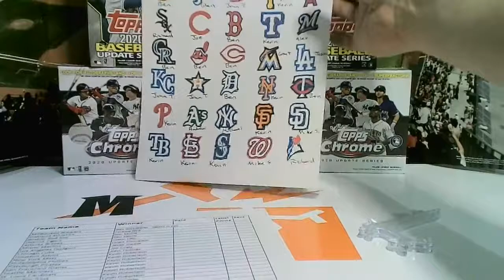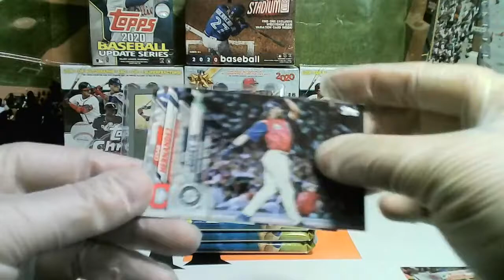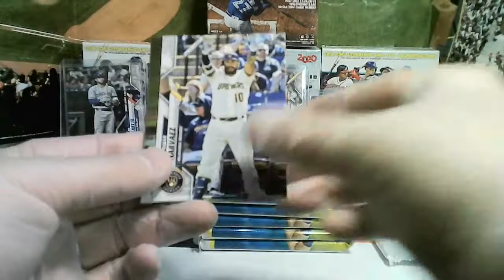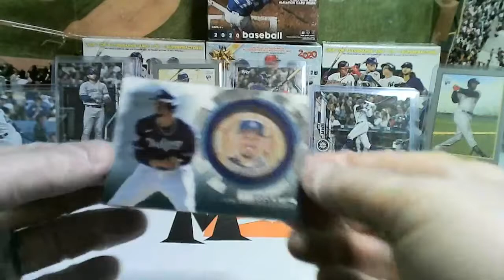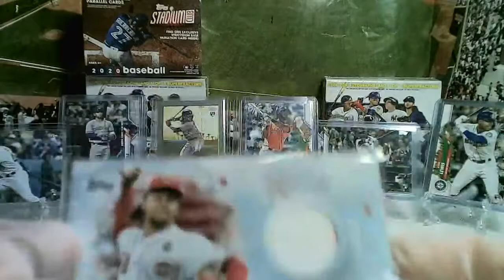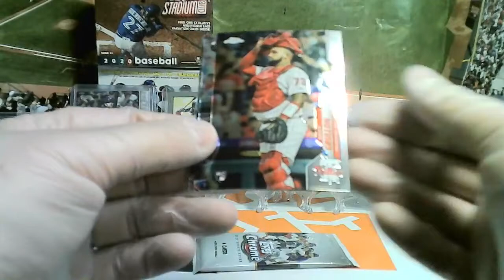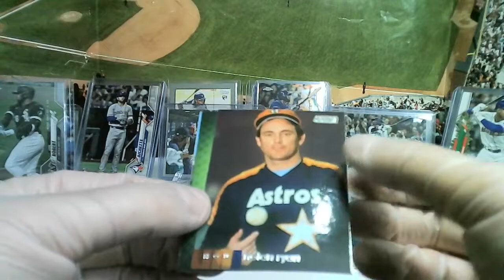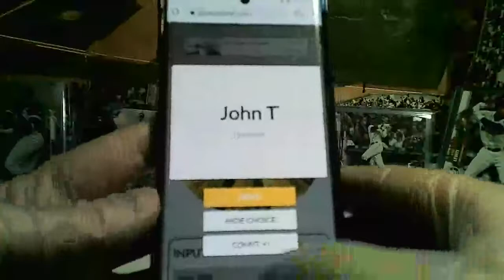2020 Topps Mix Break 03 29 2021